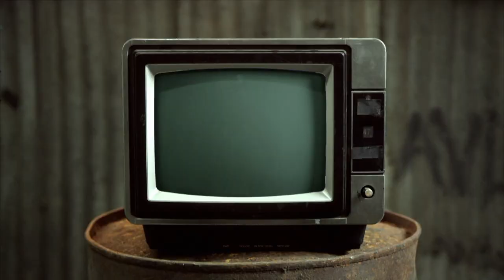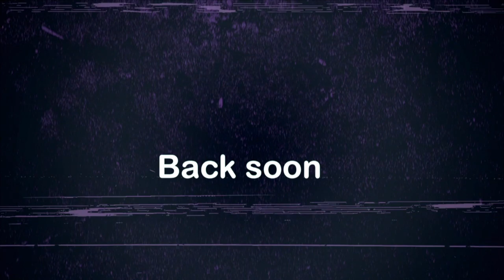Spider In A Penis - Chewing The Cud - S04E50